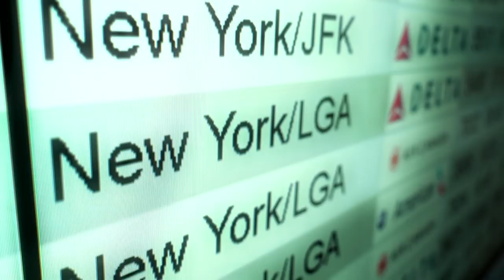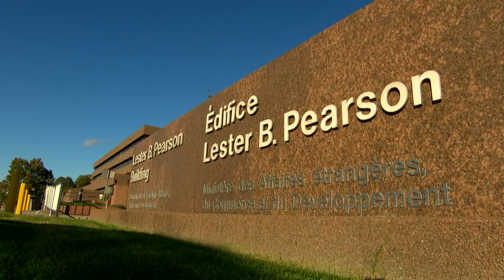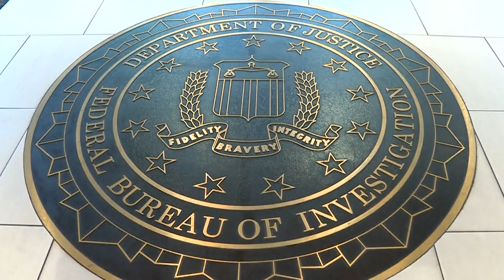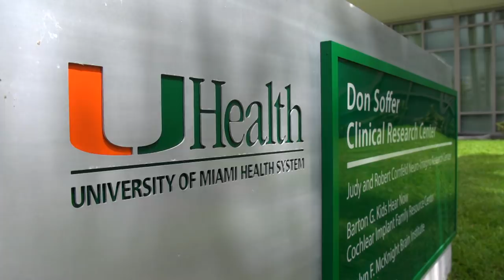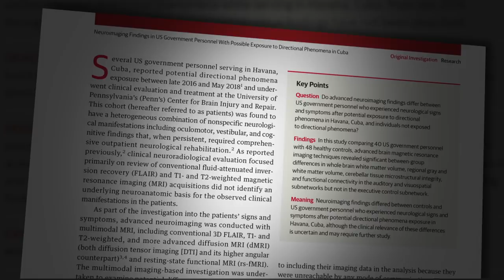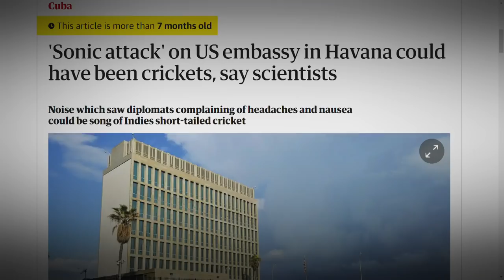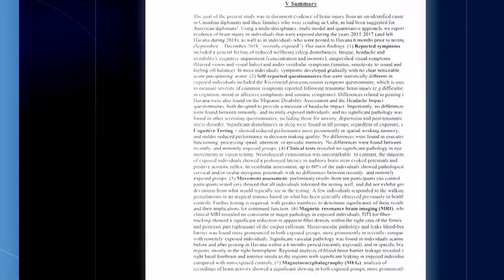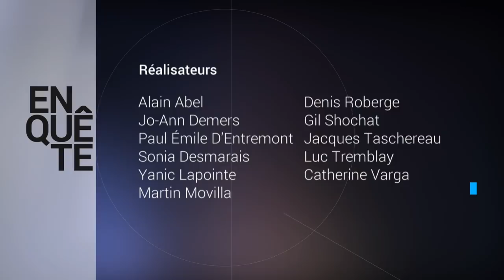Enquête | Mystère à La Havane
Reportage du 19 septembre 2019

Depuis la fin 2016 et jusqu’en 2019, des symptômes étranges sont apparus chez des diplomates américain et canadiens en poste à Cuba. L’affaire a engendré une crise diplomatique lorsque l’hypothèse de mystérieuses « attaques acoustiques » a été évoquée pour tenter d’expliquer ce qui s’était passé. Un nouveau climat de Guerre Froide s’est installé dans les relations américano-cubaines. Des enquêtes policières et scientifiques et médicales ont été conduites par des Cubains, des Américains et des Canadiens. Le mystère demeure. Cuba a donné à notre équipe un accès exceptionnel à ses enquêteurs, ceux-ci revisitant avec nous le théâtre des événements. Des documents obtenus au Canada comme à l’étranger permettent de lever en partie le voile sur cette affaire.

Journaliste : Luc Chartrand
Réalisateur : Martin Movilla
Monteurs : Charles Bergeron, Philippe Duong, Bernard Lapointe
Caméramans de Montréal : Karl Boulanger, Jean-Pierre Gandin, Laurent Racine
Caméramans de Cuba : Daniel Chile,  Roberto Chile, Danny Gosselin
Preneurs de son : Diane Gaudreau,Sylvain Renzo, Martin R. Thibault